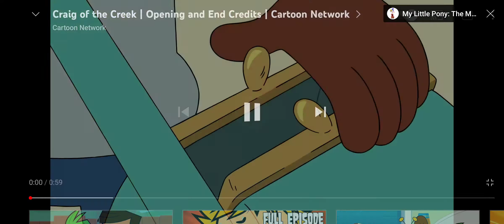Cartoonito Sign Off and Cartoon Network Sign On